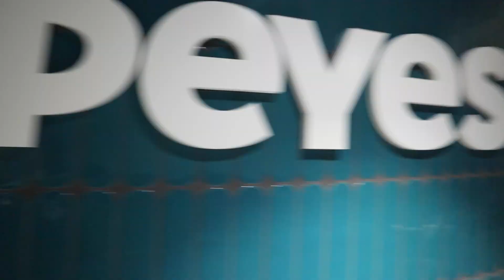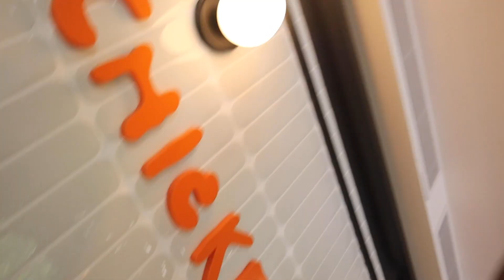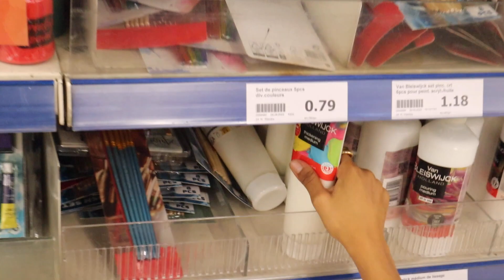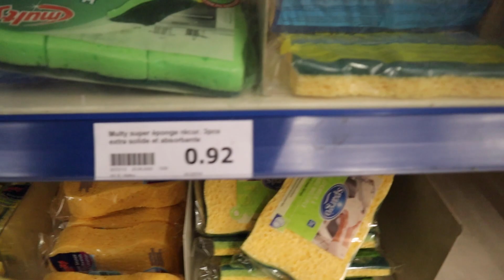I'm Never Leaving... They opened A 2nd Popeyes Restaurant in Paris!